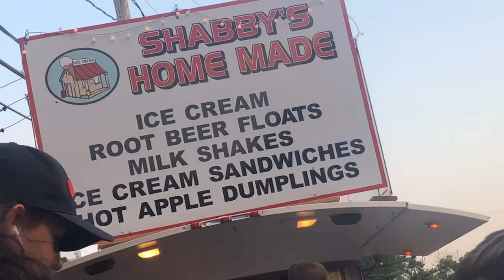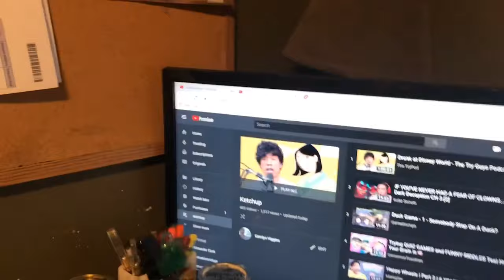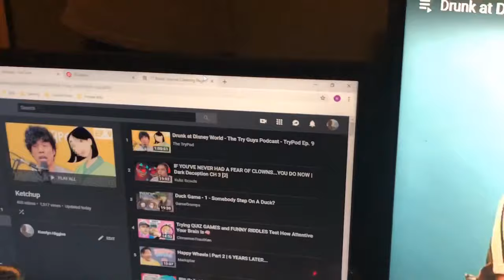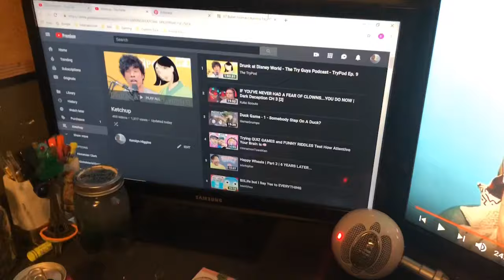Vlog 482 | WATERFIRE AUGUST 2019